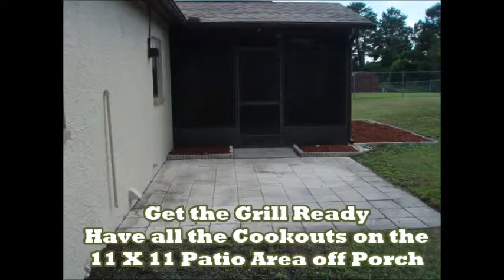*LISTING SOLD* 3/2/2 Home on 1/4 Acre: HANLEY DR Spring Hill SOUTHERN COAST TO COUNTRY REALTY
*LISTING SOLD* MOVE-IN READY 3 BEDROOM 2 BATH HOME THAT HAS RECENTLY BEEN UPDATED. HOME FEATURES NEW KITCHEN CABINETS, NEW TILE FLOORS THROUGHOUT ENTIRE HOUSE & NEW BASE BOARD TRIM. FRESHLY PAINTED INTERIOR AND EXTERIOR OF HOME. NEWER WATER CLOSET, NEW VANITY & TILE IN BOTH BATHROOMS. RECESSED CAN LIGHTING, NEW CEILING FANS & 6 PANEL DOORS THROUGHOUT HOME. AIR CONDITIONED LAUNDRY ROOM, LARGE 12 X 13 VINYL WINDOW ENCLOSED LANAI WITH TILE FLOORING. 11 X 11 BLOCK PAVER PATIO OUTSIDE LANAI. A/C(2008) REROOF(2003) NEWER HOT WATER TANK, LARGE FENCED IN BACK YARD, LARGE LANDSCAPED FRONT YARD WITH EXTRA GRAVEL PARKING SPACE. CALL FOR A SHOWING TODAY!
For More Information on This Property or Any Others you can Contact Our Southern Coast to Country Realty Office by Phone at or Visit Our